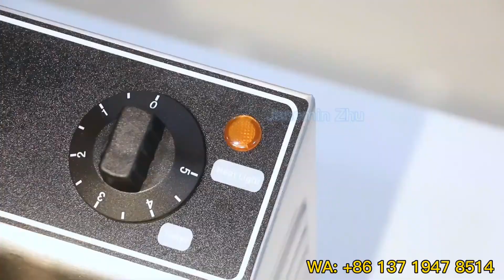Electric Waffle Machine Commercial 2 Sticks Honeycomb Waffle Maker For Sale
Changeable plate electric waffle machine commercial kitchen equipment with 2 sticks honeycomb shape waffles

Advantages:

🍀 Changeable Plate Waffle Machine
🍀 110V and  220V are available
🍀 One machine can make 2pcs honeycomb waffles on a stick

Follow us to get more details and the quotation